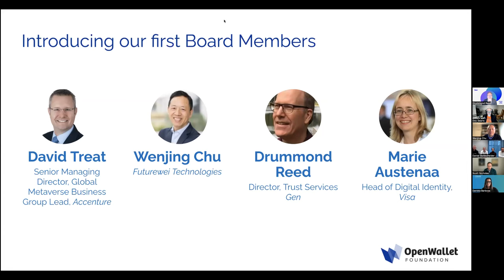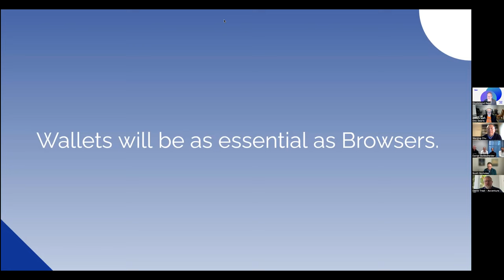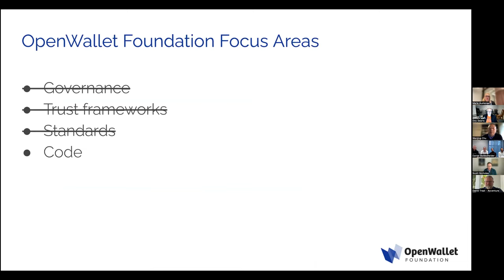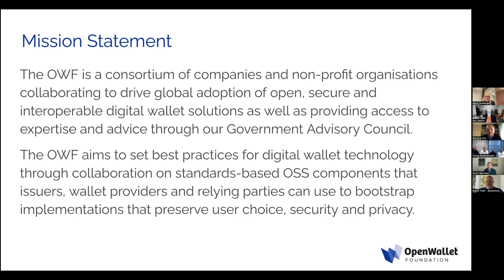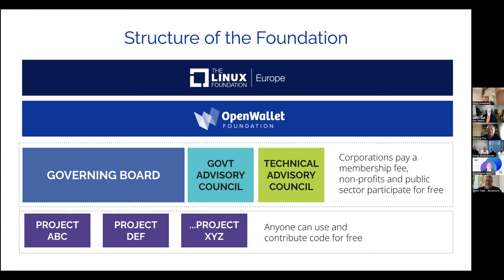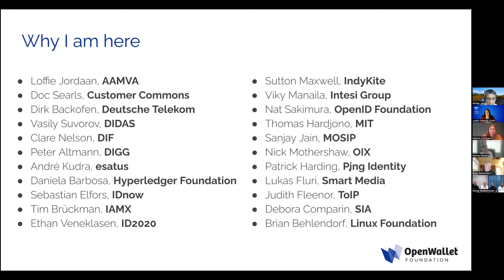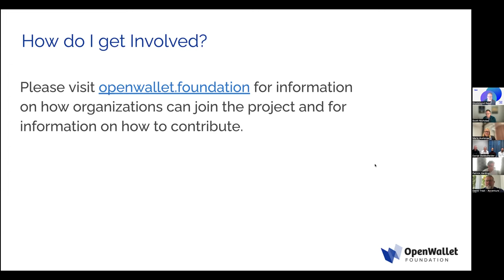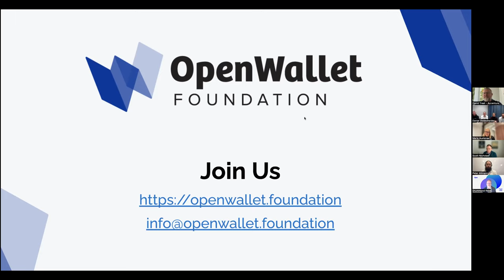OpenWallet Foundation Launch: The Future of Digital Wallets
Why and How Open Source Communities Will Drive Collaboration and Development of Digital Asset Custody and Interoperability

As our world becomes increasingly digitized, the same holds true for everyday assets. From money to credentials for identity, academic achievements or your driver’s license, information is manifesting itself as digital tokens requiring secure and interoperable infrastructure as never before. Part of that infrastructure is specific to custody; consequently, the development of secure wallet architecture is as vital as the development of the digital assets themselves. In this webinar, participants will learn about the open source projects and communities that are driving interoperable wallet technologies forward, and why the time is now for you to get involved.